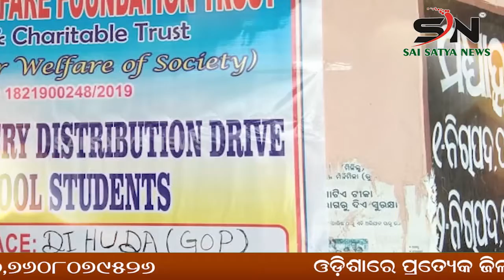SUBARNAPUR:ବିନିକା ରେ ଦ୍ଵିତୀୟ ପର୍ଯ୍ୟାୟ କରୋନା ଭେକ୍ସିନ ନେଲେ ସ୍ୱାସ୍ଥ୍ୟ କର୍ମୀ।||SN_NEWS||ODISHA